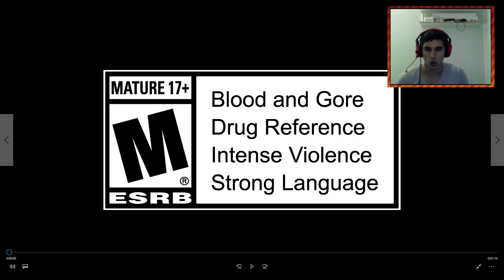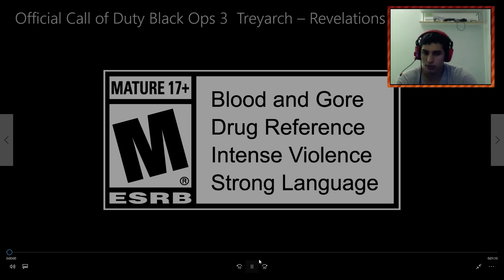REACCIÓN Y ANÁLISIS TEASER REVELATIONS